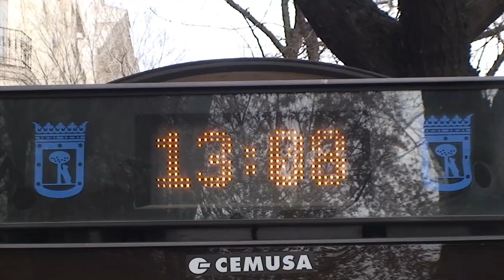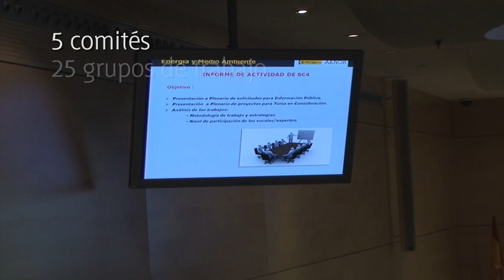Las normas de las Ciudades Inteligentes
El comité de normalización AEN/CTN 178 contribuye a impulsar el despliegue de las ciudades inteligentes. Ya ha publicado tres normas sobre Open Data, Gestión de Activos e indicadores.